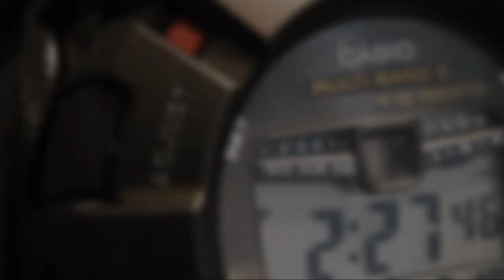2S Time - CASIO GW 9010 Mudman Rally Timer Multiband Radio Controlled Solar Power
The new GW-9010 is the ultimate mud and dust proof G-SHOCK. Boasting a stopwatch and a countdown timer, the innovative Rally Timer operates these two functions simultaneously to ensure you reach your destination on time.

Full-Auto Illuminator
Automatically deactivates the Auto EL backlight function when surrounding light is sufficient, and activates it under dim light or dark conditions.

Shock resistant
Shock-resistant construction protects against impact and vibration.

Mud resistant case
Dirt- and mud-resistant construction keeps mud and dirt from getting into the watch.

Solar Power
A solar cell provides power for operation.

DCF/MSF/WWVB/JJY/BPC-radio signal reception
Whether in Europe, North America and Japan or in the outer reaches of Canada, Central America and China -- once the watch has been set to the local time, it receives the relevant signal and shows the correct time wherever you are. In many countries, it also sets itself automatically to summer and winter time.

Display Flasher
A light diode flashes as soon as an alarm, a countdown-time or the hour signal has been reached.

World time function
Displays the current time in major cities and specific areas around the world.

Stopwatch function - 1/100 sec. - 24 hours
Elapsed time, split time and final time are measured with 1/100-sec accuracy. The watch can measure times of up to 24 hours.

Rallye timer
Keep track of time. In rally sport, every second counts: The rally timer can help you reach the goal within a predefined time. Two functions (stopwatch and countdown timer) work alongside and are displayed simultaneously on the display. While the stopwatch measures the passing of time, the countdown timer shows how much time is left from the start to reach the goal within the predefined time. An acoustic signal will sound every second for the last 10 seconds until the countdown time runs out.

Timer - 1/1 min. - 24 hours
For fans of precision: the countdown timers help you to remember specific or recurring events by giving off an audible signal at a preset time. The time can be set to the nearest minute and up to 24 hours in advance. Ideal for people who need to take medicines every day or those who do interval training.

5 multi alarms
This model is equipped with 5 independent multifunctional alarms. One of these alarms is a snooze alarm. This clock has the perfect alarm for any type of appointment. The model is equipped with a total of four repeat alarms: 1. Daily alarm, sounds at the same time each day, 2. Date alarm, e.g. to help you remember birthdays, 3. Monthly alarm, sounds on the same day at the same time each month, 4. Alarm for every day of a particular month.

Snooze feature
Each time you stop the alarm, it sounds again after a few minutes.

Automatic calendar
Once set, the automatic calendar always displays the correct date.

12/24-hour timekeeping
Times can be displayed in either a 12-hour or 24-hour format.

Mineral glass
The tough, scratch-resistant mineral glass protects the watch against unsightly damage.

Resin case

Resin band
Natural resin is the ideal material for wrist straps thanks to its extremely durable and flexible properties.

An indicator shows the current battery level.

Water resistance classification (20 bar)
Perfect for free diving without scuba gear: the watch is water resistant to 20 bar / 200 metres. The metres value does not relate to a diving depth but to the air pressure used in the course of the water resistance test. (ISO 2281)

Type of battery
CTL1616

Dimensions
approx. 52mm x 46,3mm x 16,3mm (H x W x D)